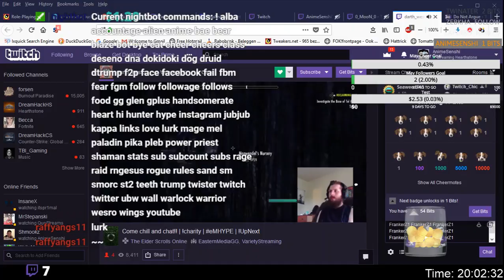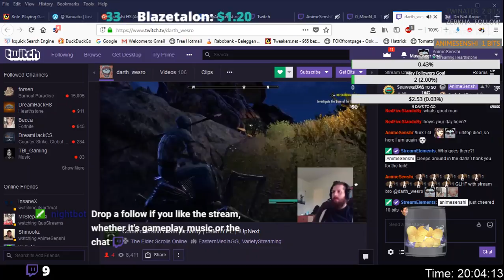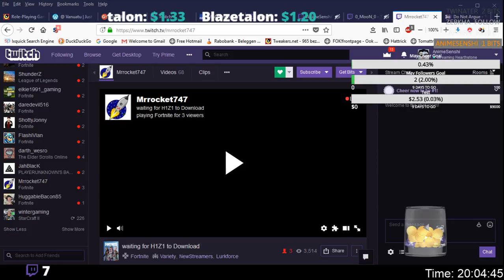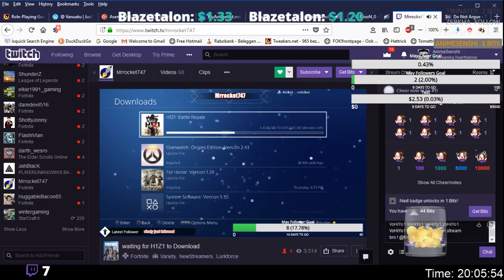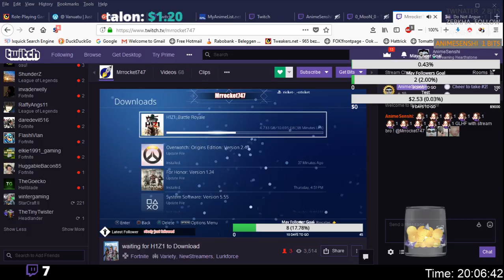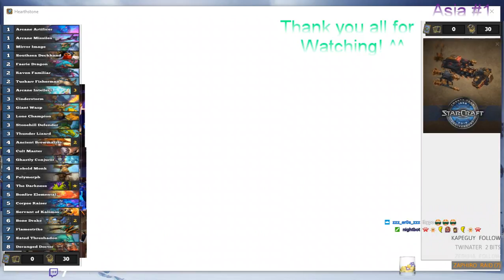!hype cheering back #3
Cheering on darth_wesro & Mrrocket747
intermission